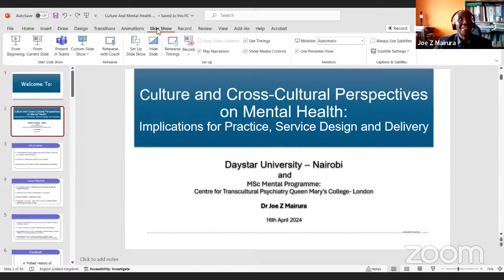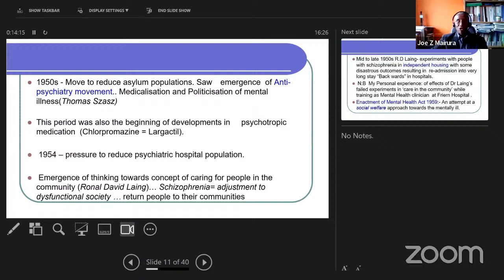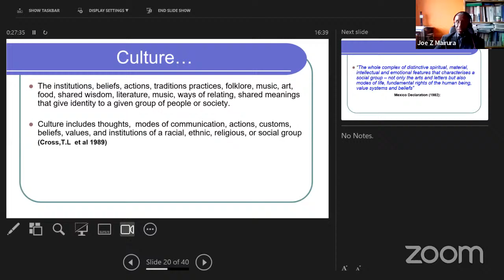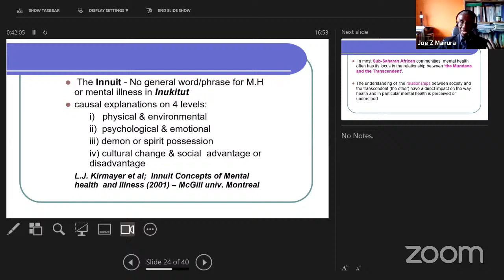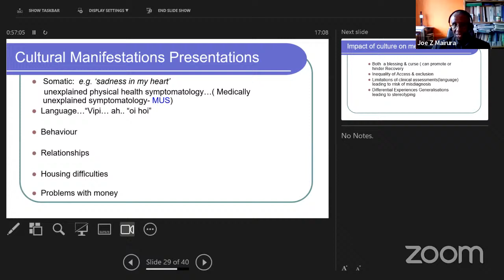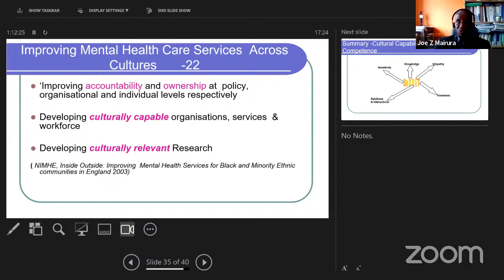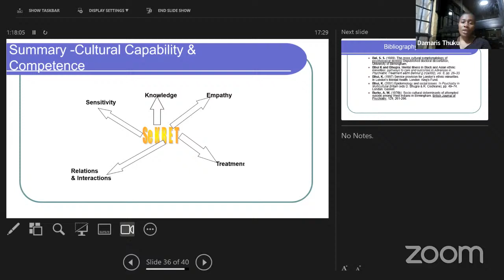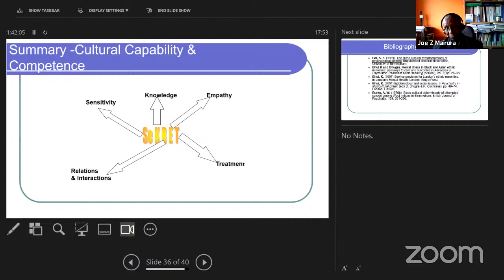Dr. Joe Mairura Lecture at Daystar